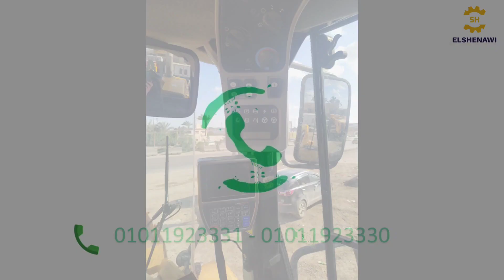لودر كاتربيلر 966H موديل 2011 حالة فوق الممتازة للبيع في مصر Caterpillar 966H loader, 2011 model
موديل 2011🗓️
حالة فوق الممتازة💪🔥🔥
من الشناوى للمعدات الثقيلة

تواصلوا معنا الآن ☎️☎️ على الأرقام 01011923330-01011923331

وزرونا فى معرضنا 🏬 بالكيلو 22 طريق إسكندرية الصحراوى-مرغم-الإسكندرية.